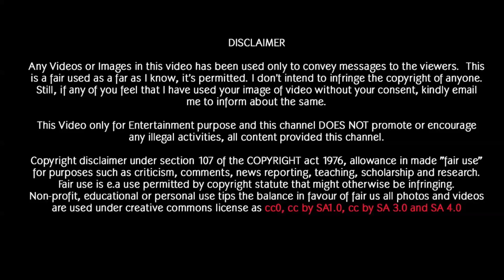EVIL BLOOD | TRAILER | TALK2TRENDING | IRUTTUNERAM | GHOSTAHH | PEIVIDEO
ABOUT GHOSTAHH
                                    HI, my name is SHARA .i am a medium.it means spiritual researcher. for past15 years .

                         All the videos  are just for an entertaiment purpose .do not attempt to recreate any of the acts in this video,as they may me dangerous if not done correctly,have fun but always think ahead and remember that every project you  try is at YOUR OWN RISK..

𝐀𝐧𝐲 𝐯𝐢𝐝𝐞𝐨 𝐨𝐫 𝐢𝐦𝐚𝐠𝐞𝐬 𝐢𝐧 𝐭𝐡𝐢𝐬 𝐯𝐢𝐝𝐞𝐨 𝐡𝐚𝐬 𝐛𝐞𝐞𝐧 𝐮𝐬𝐞𝐝 𝐨𝐧𝐥𝐲 𝐭𝐨 𝐜𝐨𝐧𝐯𝐞𝐲 𝐦𝐞𝐬𝐬𝐚𝐠𝐞𝐬 𝐭𝐨 𝐭𝐡𝐞 𝐯𝐢𝐞𝐰𝐞𝐫𝐬. 𝐈 𝐝𝐨𝐧'𝐭 𝐢𝐧𝐭𝐞𝐧𝐝 𝐭𝐨 𝐢𝐧𝐟𝐫𝐢𝐧𝐠𝐞 𝐭𝐡𝐞 𝐜𝐨𝐩𝐲𝐫𝐢𝐠𝐡𝐭 𝐨𝐟 𝐚𝐧𝐲𝐨𝐧𝐞.